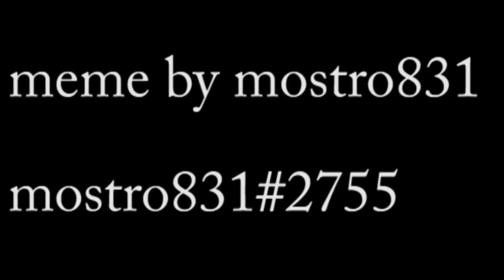BFB/TPOT memes #27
Re-uploaded From Fourtle
Original Video Date: Mar 14, 2021
Original Video Views: 384k

Creator of bfdi :  ‎@BFDI

Main channel: ‎@Fourtle